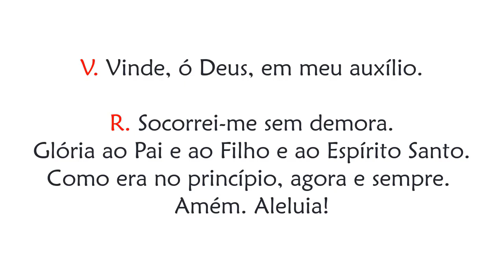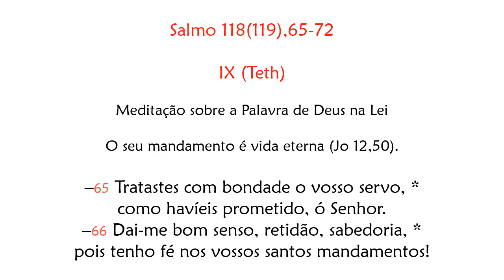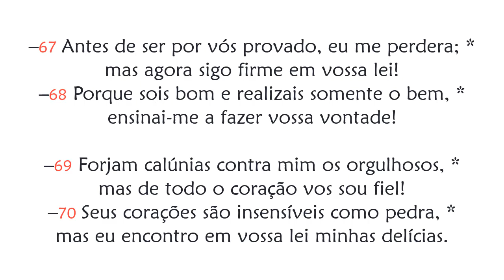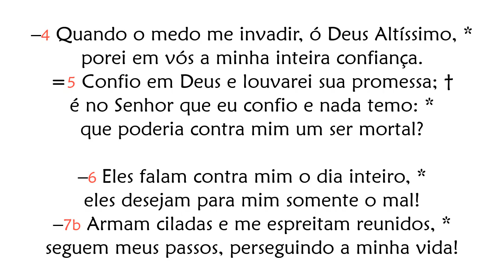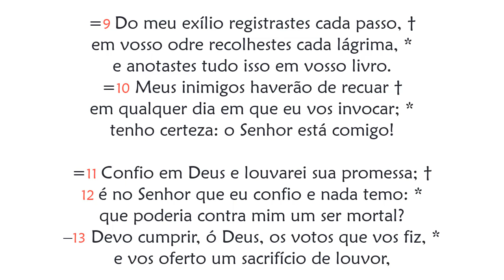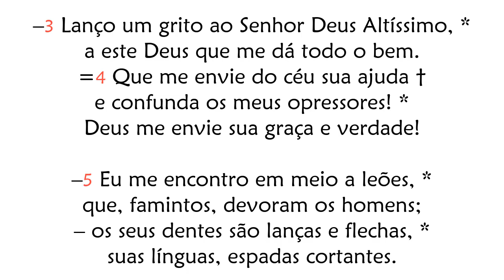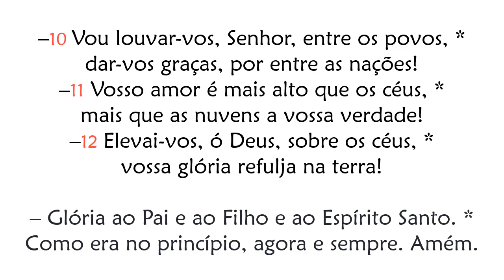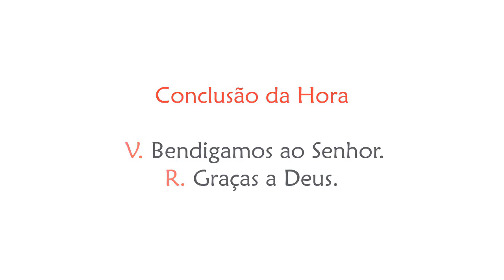Hora Sexta da Festa dos Santos Arcanjos Miguel, Gabriel e Rafael